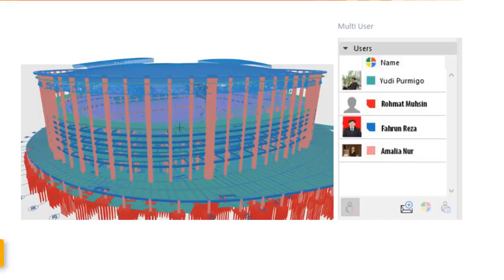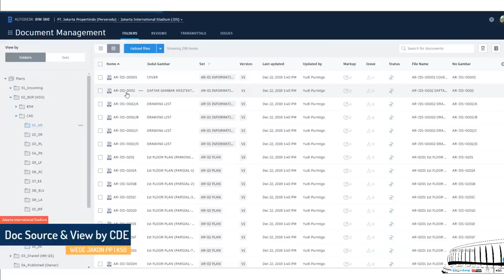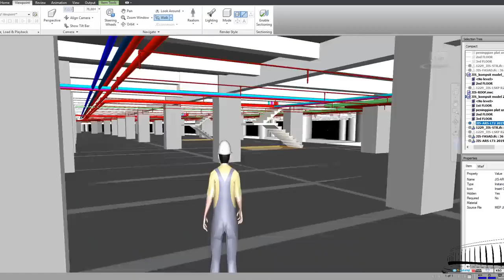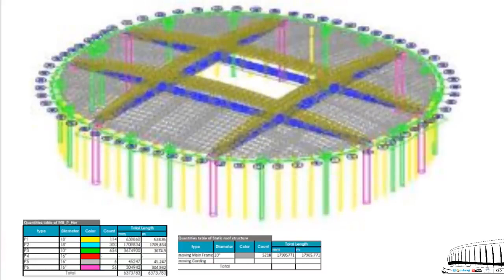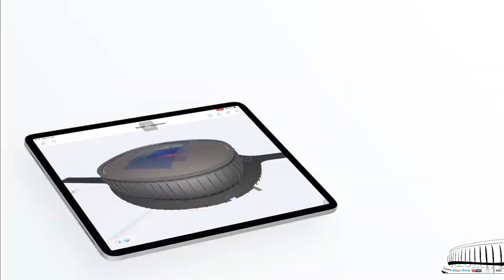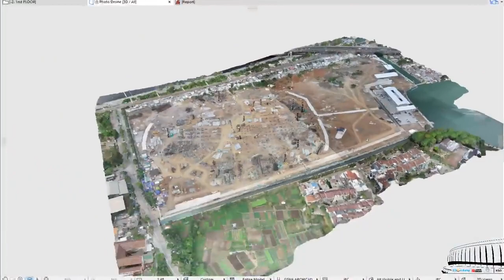The JIS Team Jakarta International Stadium | BIMWIKA Award 2020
SobatWEGE, pada kepikiran nggak sih, bagaimana sebuah proyek yang dapat disimulasikan dalam model tiga dimensi?⁣⁣⁣
Teknologi Building Information Modeling (BIM) beberapa tahun terakhir telah mengakselerasi digitalisasi sektor konstruksi⁣⁣. Termasuk WEGE yang telah mengaplikasikan BIM Level Tertinggi sebagai salah satu cara untuk mengoptimalkan setiap fase konstruksi. Salah satu mega proyek WEGE yang menerapkan BIM adalah proyek Jakarta International Stadium (JIS). ⁣
Pengaplikasi teknologi BIM proyek JIS di gunakan untuk kolaborasi antar disiplin seperti Struktur, Arsitektur, MEP dan Landscape  yang dapat dikerjakan secara berbarengan dan realtime agar dapat menghasilkan model 3D  Superimpose. ⁣⁣⁣
Keunggulan BIM JIS yang di-create oleh para Engineer WEGE tersebut, turut diikutsertakan dalam ajang BIMWIKA Awards 2020 yang di selenggarakan oleh WIKA Holding⁣